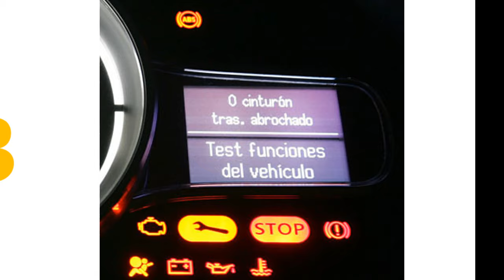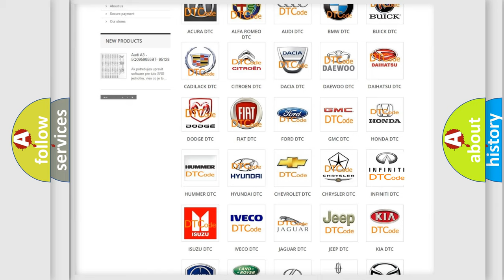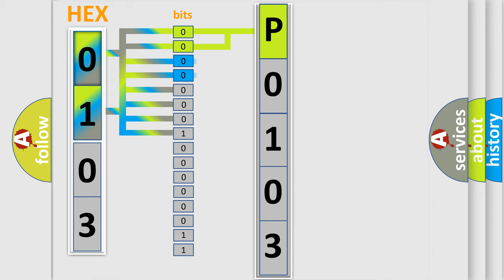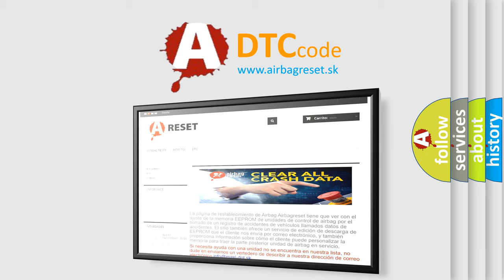DTC Infiniti P0103 Short Explanation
Contents:
0:21 Basic DTC analysis according to OBD2 protocol standard.
1:48 Insight into programming
2:58 A diagnostically understandable description of the Diagnostic Trouble Code
3:05 Basic error definition

Make:
Infiniti
Code:
P0103
Definition:
DTC Detection Logic (Stop Lamp)
Description:
BCM makes a comparison between the upper voltage and lower voltage of stop lamp switch.It judges from their values to detect the malfunctioning circuit.
Cause:
 Harness or connectors - Stop lamp switch circuit is open or shorted. Stop lamp switch Fuse